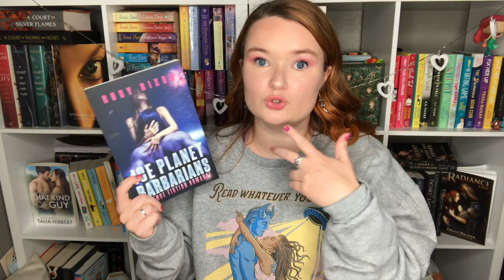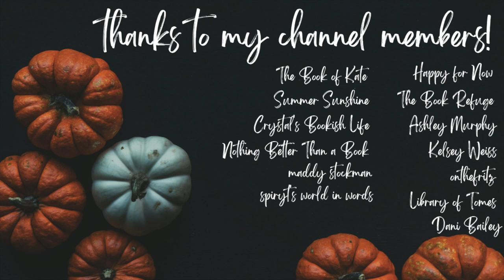kindle unlimited recommendations | romance books 💕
Hi yall!!❤️Here we have another kindle unlimited recommendation video!!
I love KU, so I just needed to share these recs with yall!

xoxo Ava💕